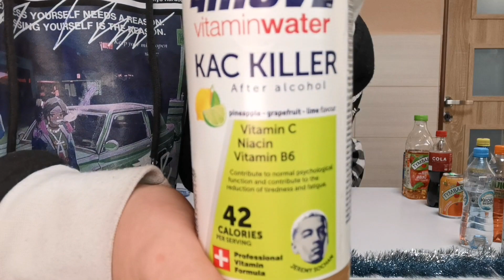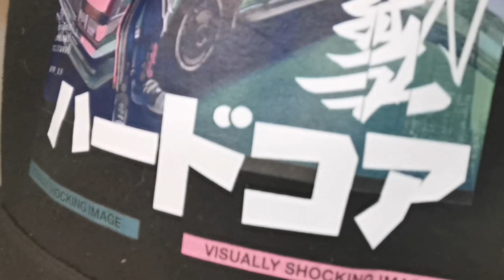Chutnánie poľských nápojov 💪👌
Sme pri babke ktorá spi vedľa v izbe a natáčame Chutnánie nápojov 😂👌